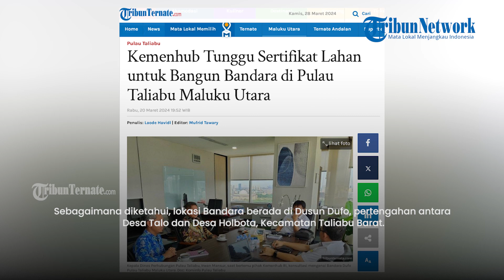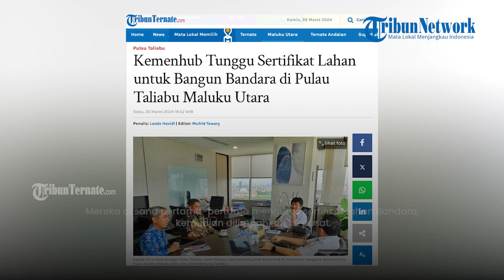Kemenhub Tunggu Sertifikat Lahan untuk Bangun Bandara di Pulau Taliabu Maluku Utara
TRIBUN-VIDEO.COM, PULAU TALIABU - Masa jabatan Bupati Pulau Taliabu, Maluku Utara, Aliong Mus akan berakhir tahun ini.

Menyadari itu, Aliong Mus berpesan kepada kepala daerah selanjutnya fokus menyelesaikan Bandara di Taliabu.

Sebagaimana diketahui, lokasi Bandara berada di Dusun Dufo, pertengahan antara Desa Talo dan Desa Holbota, Kecamatan Taliabu Barat.

Artikel ini telah tayang di TribunTernate.com dengan judul Kemenhub Tunggu Sertifikat Lahan untuk Bangun Bandara di Pulau Taliabu Maluku Utara,

TribunTernate.com
VP : shendy